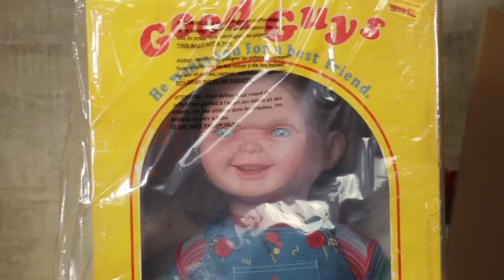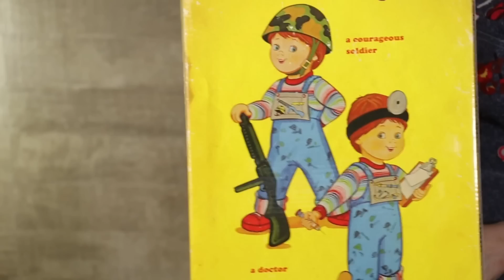Unboxing de Chucky - está embrujado? 😱🥲